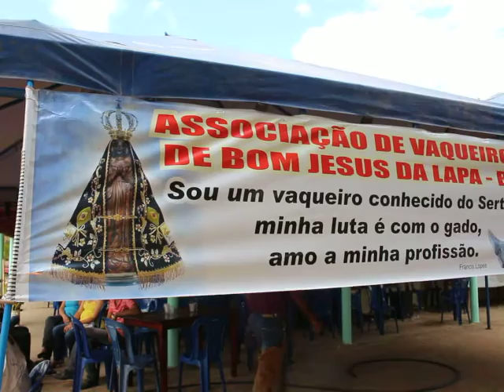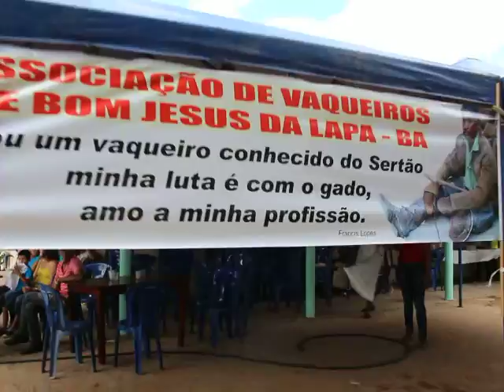TV LAPA DIGITAL MISSA DO VAQUEIRO BOM JESUS DA LAPA 2016 3